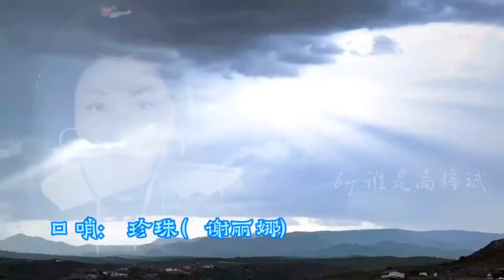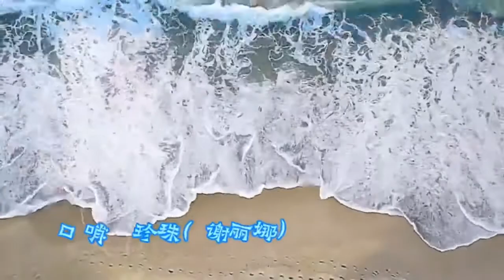谢丽娜口哨演奏 动物世界主题曲 Just Blue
动物世界主题曲 Just Blue whistling by 谢丽娜 Ms. Pearl Xie